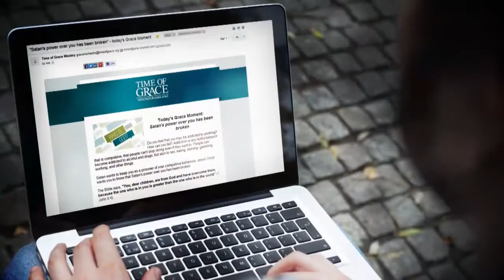What do you make possible when you invest in Time of Grace?